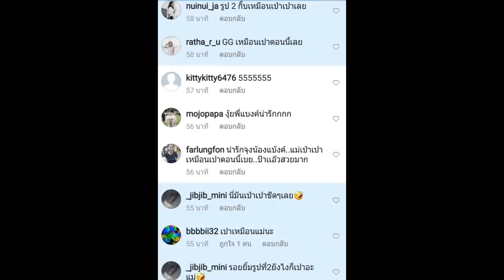สำเนาถูกต้อง!! เปิดภาพ คุณแม่กุ๊บกิ๊บ ตอนเด็ก – น้องเป่าเปา ปัจจุบัน เหมือนกันราวกับแฝด!